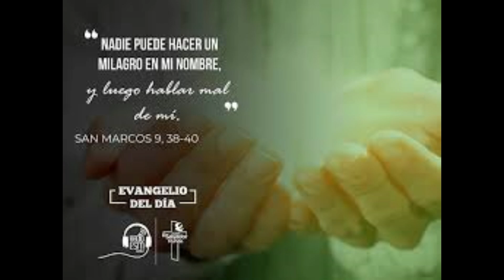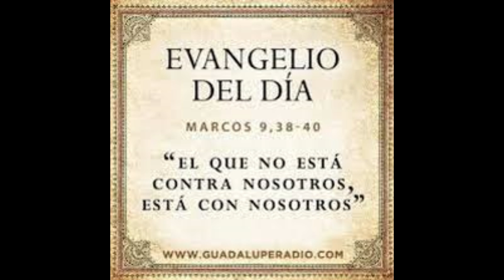MIÉRCOLES 7° SEMANA DEL TIEMPO DURANTE EL AÑO